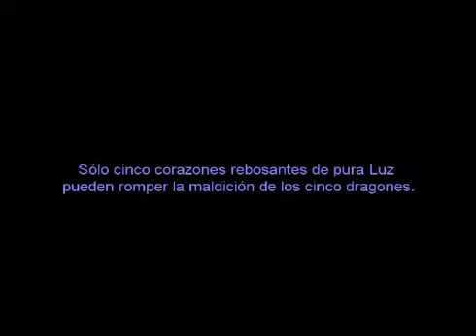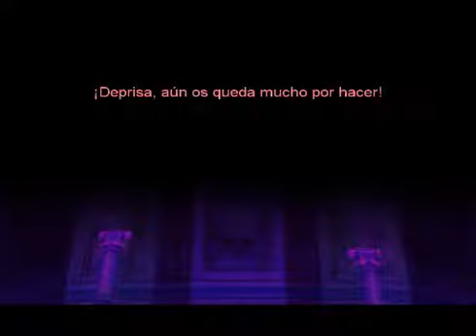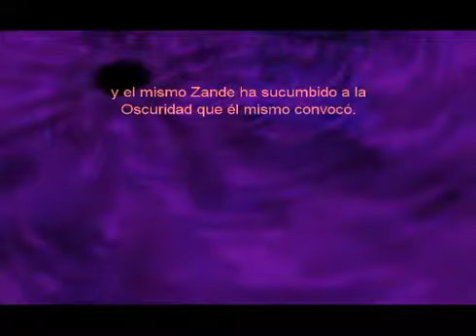Torre de cristal parte 2